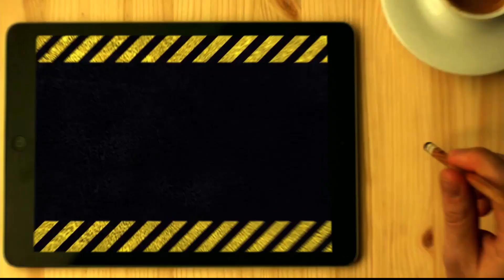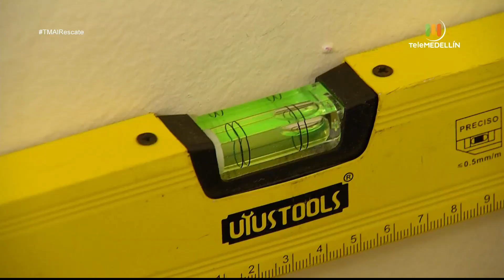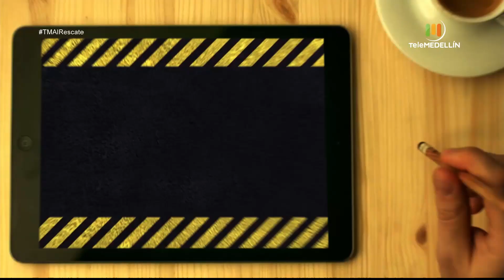TM al rescate [Capítulo 7] Telemedellín